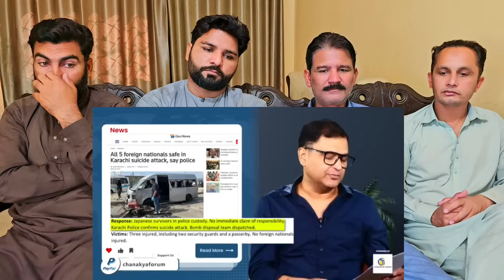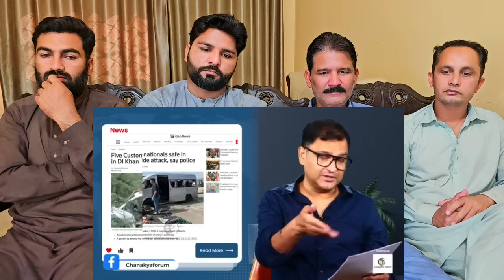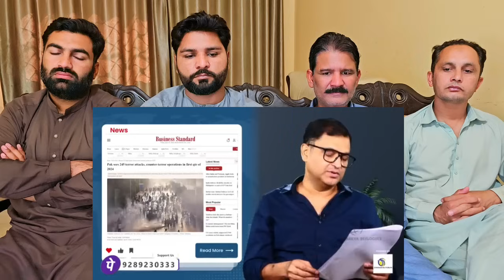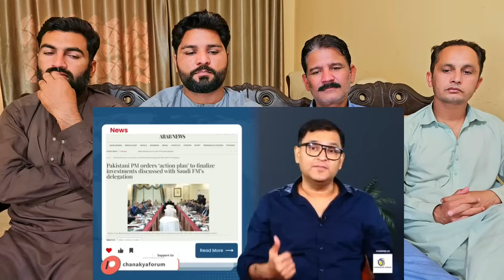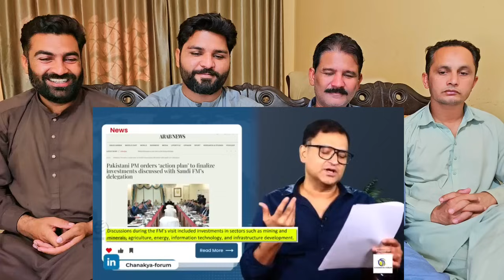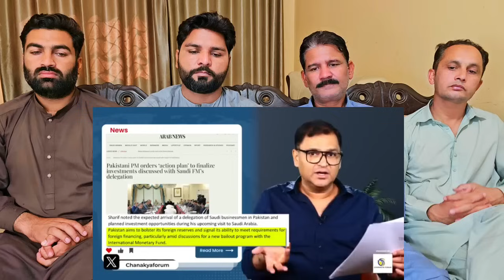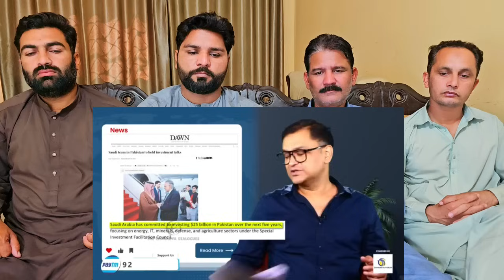Pakistani dreams for Saudi Investment Japan Nationals targeted Major Gaurav Arya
Pakistani dreams for Saudi Investment_ Japan Nationals targeted _ Majorly Right Major Gaurav Arya